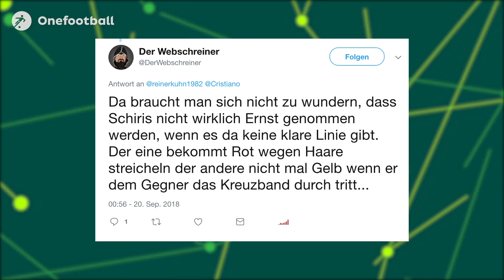Champions League: Bayern & Hoffenheim überzeugen, Rot für Cristiano Ronaldo! Europa League Vorschau!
Alle Nachrichten rund um die Bundesliga, WM 2018 und vieles mehr!
Mit unseren täglichen Shows bist du immer bestens über die wichtigsten Themen um Fußball und Weltmeisterschaft informiert!

Onefootball Daily News - Jeden Tag aktuelle Themen aus der Welt des Fußballs und der deutschen Nationalmannschaft.
Fakt ist..! - Alle Infos zur Bundesliga und WM 2018: Von Transfers bis Spieltagsanalyse.
Nico's Hot Topic - Themen, über die der Fußball spricht unter die Lupe genommen.
Onefootball Live - Das Live-Update vor den besten Spielen der WM.
Mic Drop, Studio Features und vieles mehr: Von uns, für euch.